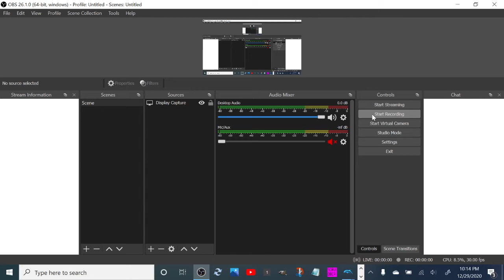Epic Mickey - Fantasia projector - Freecam